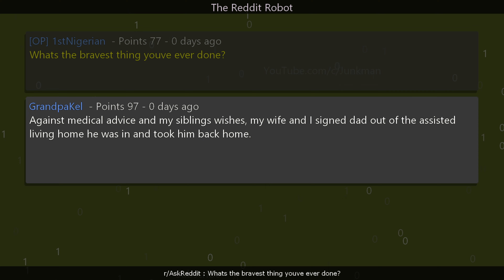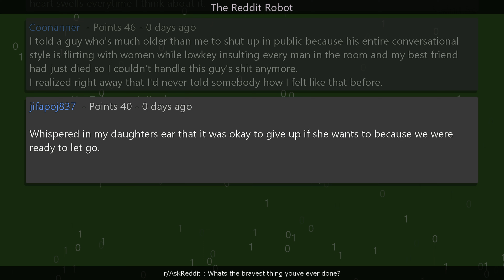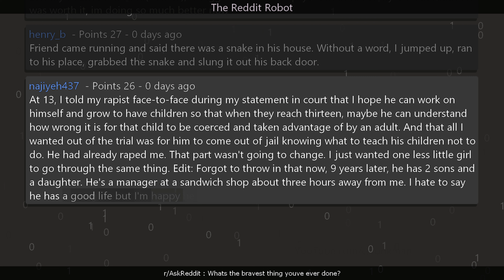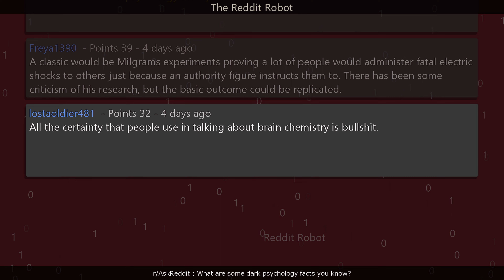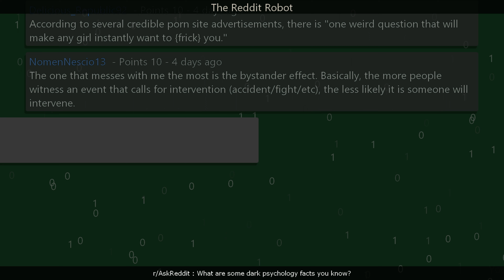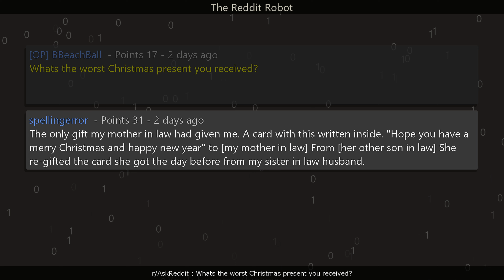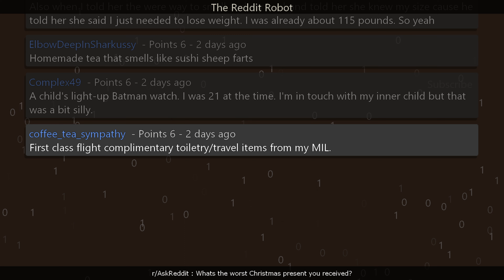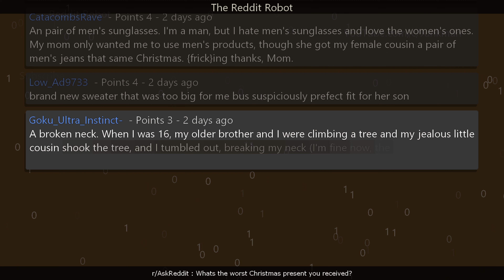r/AskReddit - Whats the bravest thing youve ever done?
Information
Creation Date: 12/28/2022 10:46:45 AM
Subreddit: r/AskReddit

Timestamps
00:00:00 Whats the bravest thing youve ever done?
00:04:14 What are some dark psychology facts you know?
00:07:55 Whats the worst Christmas present you received?
00:11:28 Outro